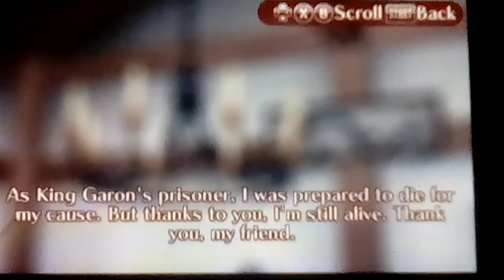Let's play Fire Emblem Fates (Conquest) Part 71: Is Our Hero Worthy To Wield The Yato?